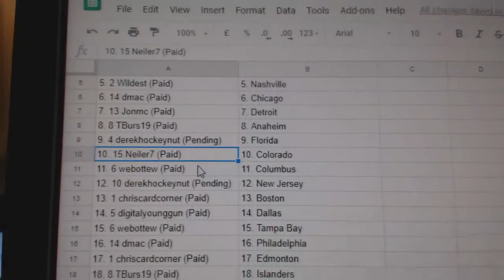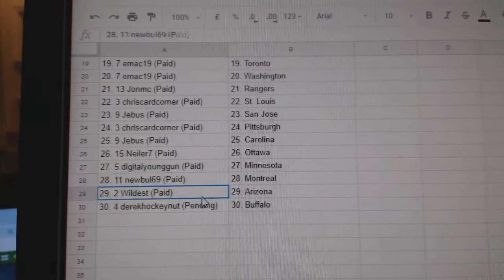Team Randoms - C&C #8973